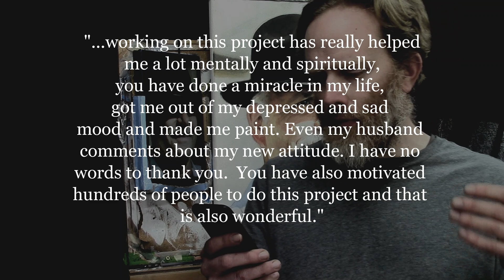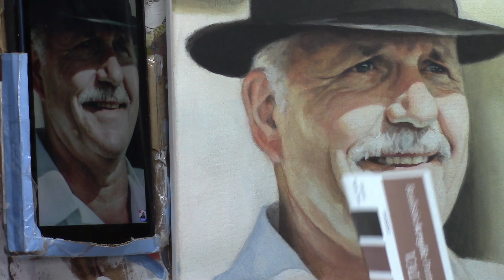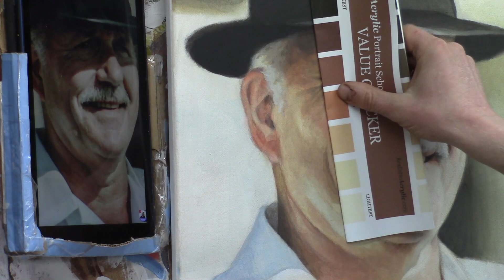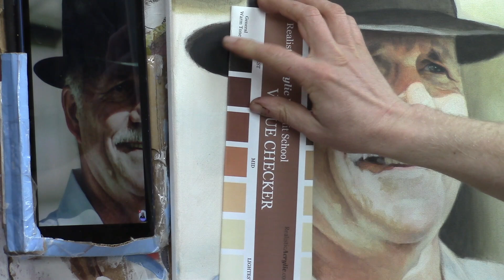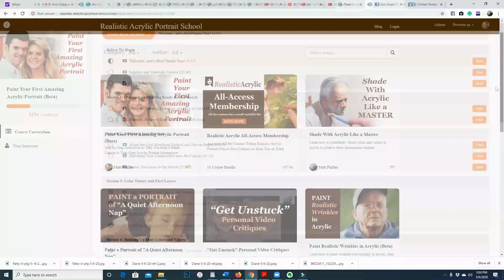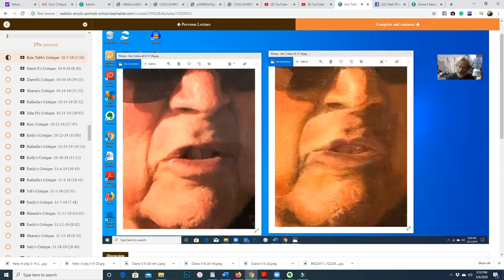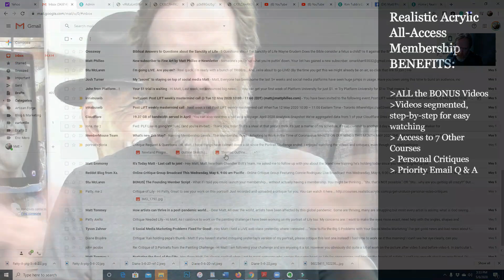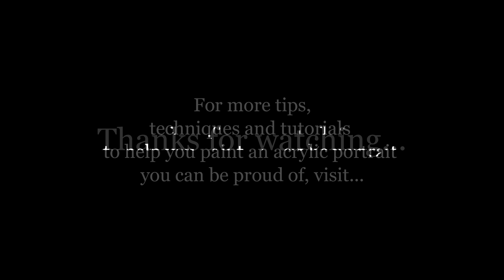Acrylic Portrait Painting Challenge Masterclass Lesson 8: Finishing Your Portrait Well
►►FACT: Correct tonal value will make your portrait more realistic than perfect skin tones. Download your FREE Value Checker Tool here:

Take the Acrylic Portrait Painting Challenge! It's FREE!
Sign up and get the complete Supplies List and gridded reference photo to do the challenge with me and many other artists! It's not too late to enter!

Welcome to the Masterclass series for the Acrylic Portrait Painting Challenge, where I will be your guide, showing you the ENTIRE process to creating an acrylic portrait you can be proud of, step-by-step!

In this final, eighth of eight lessons, you will learn how to:
--double-check your values and make sure they are accurate
--adjust details around the eyes
--add vibrance to areas where dark and light values meet for greater realism
--refine shadows
--redefine edges
--add "pin-point" highlights to the face to add that final life-like touch.

And..."How do I know when my portrait is done?"

I'll answer that question in detail.

Finally, I share with you an opportunity to work with me more closely and get continued instruction, mentoring and personal feedback on your portraits!

I encourage you to watch the WHOLE video from start to finish, because I have several helpful tips hidden throughout. That way, you will know exactly how to make your sketch fantastic!

►►I'm giving away my acrylic portrait painting mini video course for free